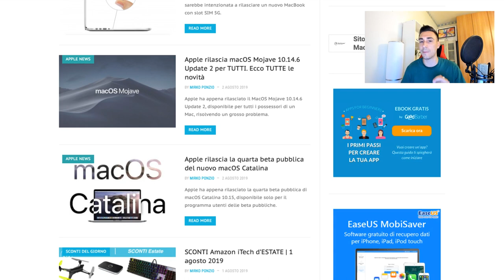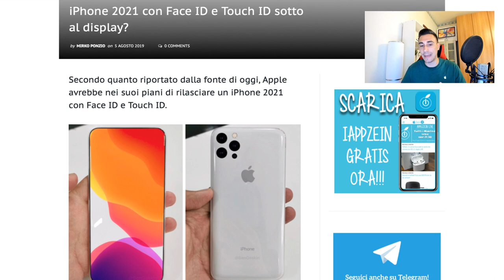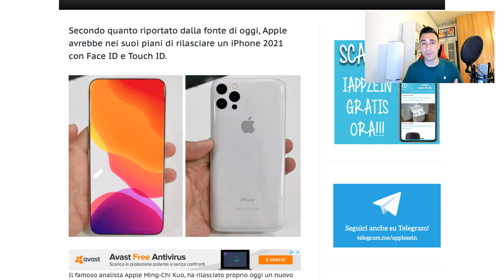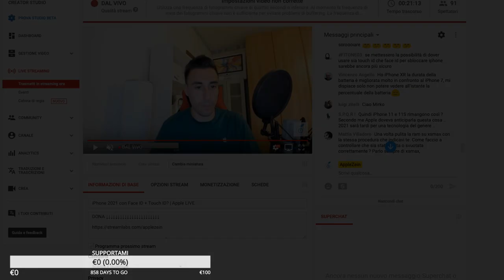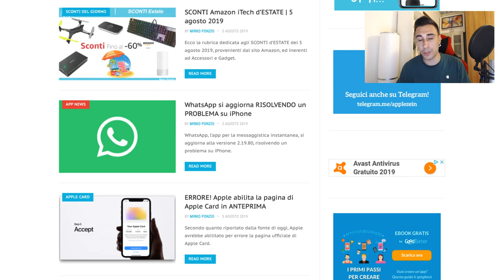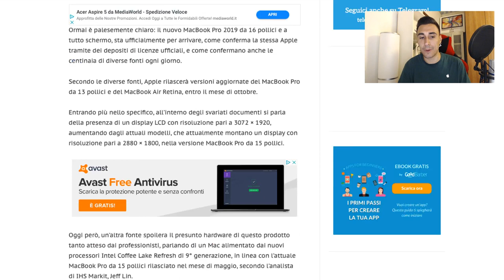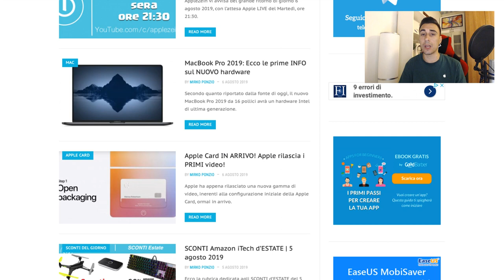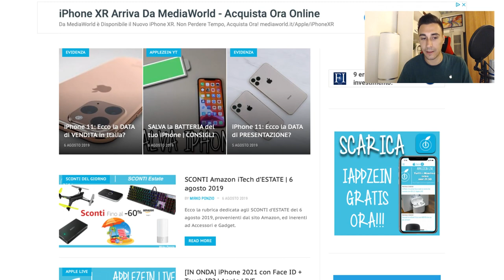iPhone 2021 con Face ID + Touch ID? | Apple LIVE